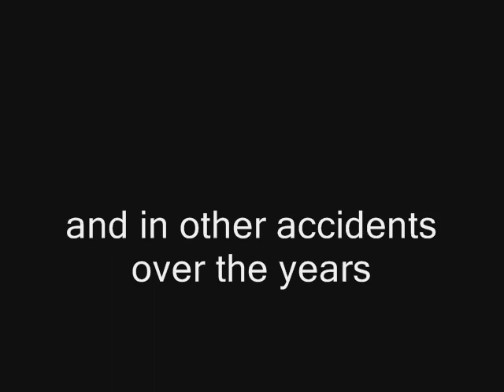Easington Colliery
A tribute to the men who worked coal at Easington 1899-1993.  To see the great ED Pickford singing Ah Cud Hew go